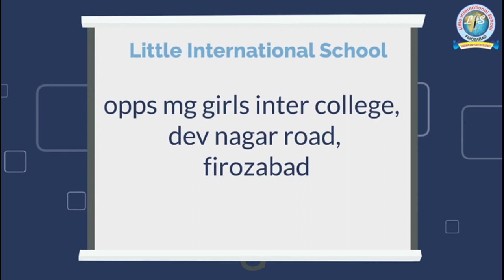लखनऊ से आई वूमेन पावर हेल्प लाइन की वैन को वरिष्ट पुलिस अधीक्षक द्वारा हरी झंडी दिखाकर रवाना किया गय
लखनऊ से आई वूमेन पावर हेल्प लाइन की वैन को वरिष्ट पुलिस अधीक्षक द्वारा हरी झंडी दिखाकर रवाना किया गया, जो जिले के कई महिला स्कूल, कॉलेजों में जाकर महिलाओं को जागरूक करेगी।